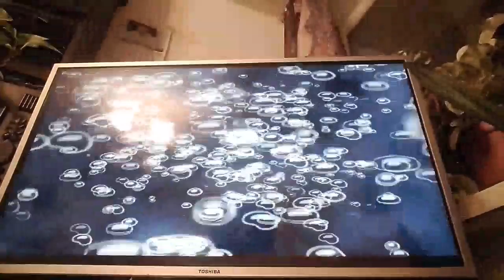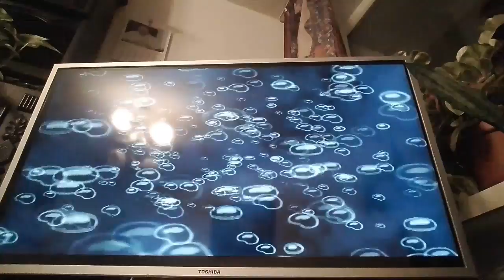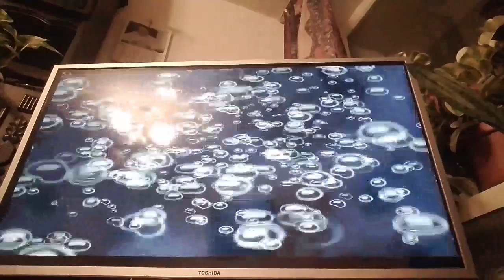SS: BfBB Jelyfish Fields - All Spatulas (11:08.4)